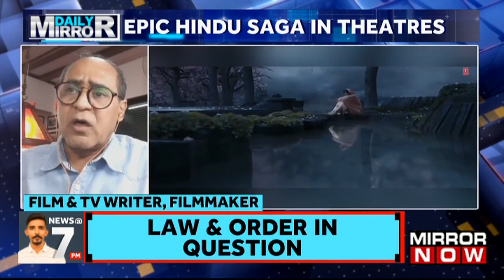Movie Adipurush Hits Screen | Will The Epic Drama Smash Box-Office Records? | Daily Mirror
In today's episode of Daily Mirror host Nivedhana Prabhu will be discussing the hit movie Adipurus. A lot of hype and controversy surrounding the movie Prabhas and Kriti Sanon's Adipurush has hit the theatres in Hindi, Tamil, Telugu, Malyalam and Kannada. Adipurush is helmed by Om Raut. It is the drama based on epic ramayana featuring Prabhas as Raghva and Kriti sanon as Janki. The movie also stars Saif Ali Khan as Ravan. Adipurush, filmmaker Om Raut's onscreen adaption of Hindu epic Ramayana, has been embroiled in controversies ever since the makers released its first teaser. From 'shoddy' VFX to alleged misrepresentation of Hindu gods, the Prabhas and Kriti Sanon starrer faced backlash for several reasons. However, the hype around the mega-budget film remained unmatchable.
We are joined by film writer Ravi Rai. Watch in!